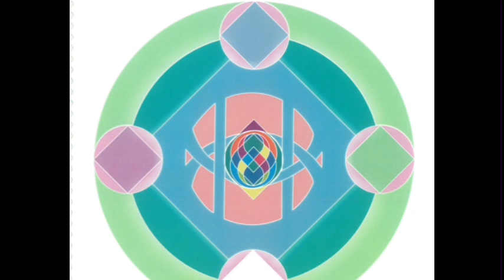ازالة سبب غلق الشقرات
لو انت جزء من المصدر ماذا تفعل ؟
عن هذا الكود انه احد تدفقات البلازما في جسمك وجسم الكوكب لذا كما فوق كما تحت ان هذا الكود موجود في اكسيون الخلايا العصبية وهي شي لم يكتشف بعد في العلم موجود بالجهاز العصبي وهذه الممرات تاتي من الشمس رقم ٨ عبر كاتيرائيات
وهذا يسمى كاثيون كود وهم ثلاث تدفقات وسوجد كود يجنع الكل سانزلهم لكم حتى يكونوا وتنشط في حقلك والهالة وجسمك وهي انهار البلازما وتتطلب كود تعبر منه وتتشكل مثل هذا الاكواد البلازميه وهي انهار من الصوت البلازمي يشبه الماء لما قبل التجسد وهذا يخرج منه نور ايضا
وهذه الانهار البلازمية تخرج من شموس

متابعة سلسلة الاديان

فديوهات الصحوة

فديوهات اتساع مفردات العقل
معاني جديدة تعود عليها في القناة

قوة الروح والعلم الجديد وهيكل الخلق
ومن نحن ومن اين جئنا
هنا يتم تفسير الفيزياء الروحية على وعي خلق الكون والانسان